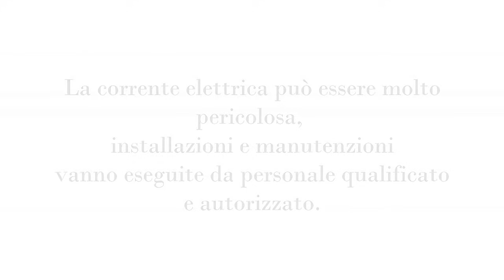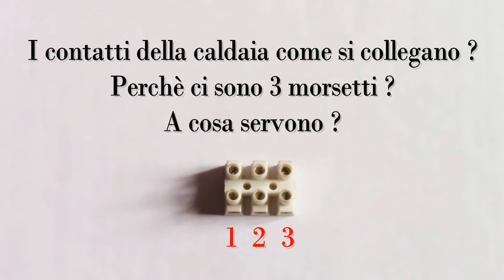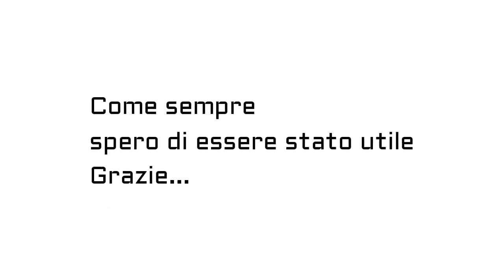Collegare qualsiasi termostato di casa.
Termostato a pile e corrente di qualsiasi genere...
Capita spesso di dover sostituire il termostato della caldaia di casa.
In commercio ne troviamo una varietà infinita di modelli, digitali, retroilluminati, touch screen, crono, a pile, 220V, wifi.

Ma come si collegano?
come funzionano?
come agisce il termostato sulla caldaia?

Il termostato è come un'interruttore, fa partire e fermare la caldaia tramite due conduttori, quando questi due sono uniti insieme, la caldaia lavora per portare l'acqua calda nei radiatori, nel momento in cui si aprono la caldaia si ferma.

In questo video vi mostro come identificare le morsettiere per collegare i conduttori.

Vi mostrerò come agisce un termostato...
quali conduttori collegare e come riconoscere lo schema di collegamento.

guida pratica tutorial
grazie.

Battery operated thermostat and current of any kind ...

It often happens that you have to replace the thermostat in your home boiler.

On the market we find an infinite variety of models, digital, backlit, touch screen, chrono, battery operated, 220V, wifi.

But how do they connect?
how do they work?
how does the thermostat on the boiler work?

The thermostat is like a switch, it starts and stops the boiler through two conductors, when these two are joined together, the boiler works to bring hot water into the radiators, when they open the boiler stops.

In this video I show you how to identify the terminal blocks to connect the conductors.

I'll show you how a thermostat works ...
which conductors to connect and how to recognize the connection diagram.